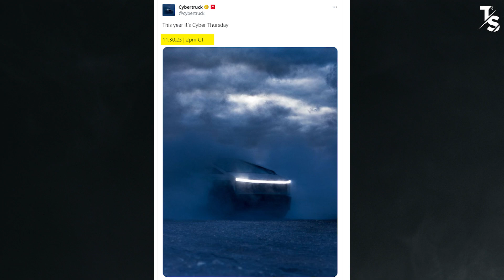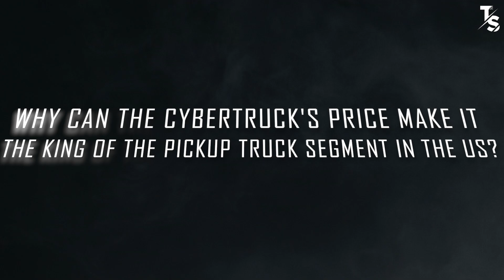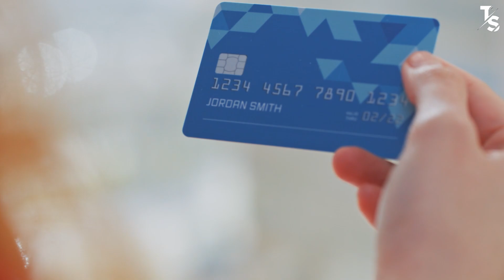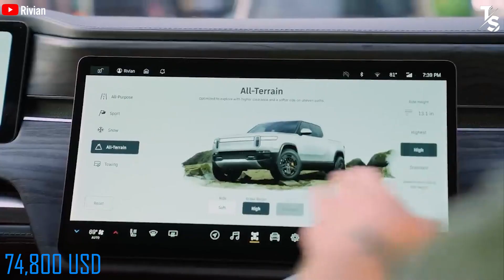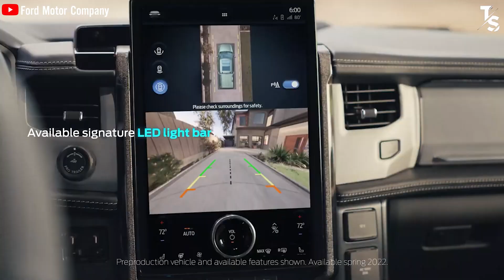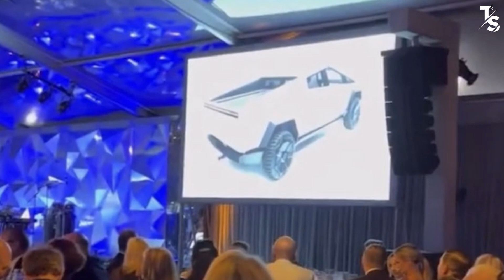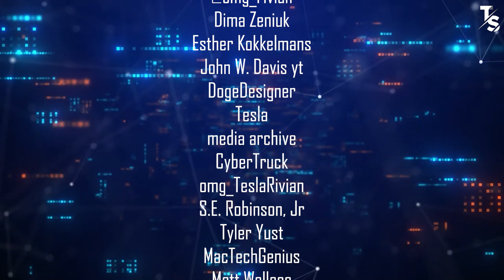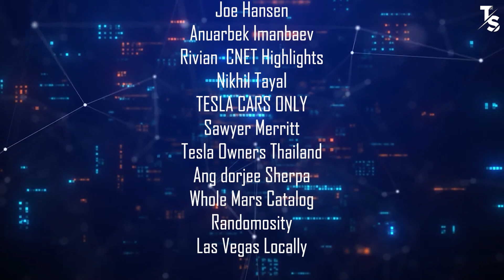Exclusive Upcoming Cybertruck Features & Price Revealed! What Elon Musk Kept Secret!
🚀 Introduction:
Welcome to the future of automotive excellence! In this video, join us as we delve into the highly anticipated first delivery event of the Tesla Cybertruck, scheduled for November 30, 2023. Elon Musk has teased the world with the promise of groundbreaking features and surprises, and with over 2 million pre-orders, the Cybertruck is set to make a colossal impact. From unique design elements to futuristic technology, this event promises to be nothing short of extraordinary. Buckle up as we explore the details and speculate on what Elon Musk might have in store for this historic day!
🔍 Summary:
🌐 Global Unveiling: Tesla is set to break tradition with a daytime delivery event, allowing fans worldwide to witness the historic moment, with over 2 million pre-orders emphasizing the global appeal of the Cybertruck.
🌟 Unique Features Revealed: Recent leaks showcase the Cybertruck's stunning front light bar sequence and an advanced air suspension system, adding an extra layer of sophistication to its already impressive design. From LED light displays to automatic lowering for easy access, the Cybertruck is set to redefine expectations.
💰 Competitive Pricing: With a recent 28% price increase amid global economic pressures, the Cybertruck's pricing positions it as a formidable competitor against rivals like Rivian and Ford. A detailed comparison reveals how Tesla's streamlined pricing and specifications could make it the king of the pickup truck segment in the U.S.
🌍 Strategies for Grand Entrance: As the Cybertruck takes center stage, we analyze Tesla's grand entrance strategies and the position it aims to establish in the automotive arena. From marketing tactics to showcasing the Cybertruck's impact on Tesla's broader electric vehicle lineup, we unravel the strategies driving this automotive revolution.